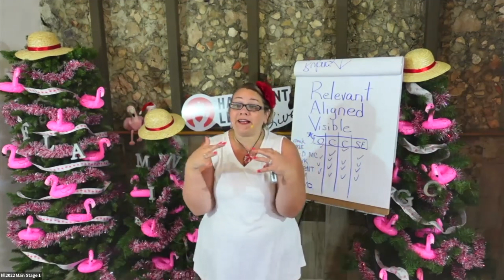shorts visibility 1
Invite Katie to speak on your stage or podcast this year by emailing

Free training: Reset your mind to God's truth around business and your purpose in it

Free Audio Book "Faith Like Flamingos: The Christian Business Guide to Walking Out Your Faith in Bold Color"

Get Katie's Best-selling book "The Flamingo Advantage®: How to Leverage Unique, Stay Relevant and Change the World" FREE (just pay S&H):

If you enjoyed this, please share it with a friend.
Tag me and use the hashtag myflamingoadvantage when you share